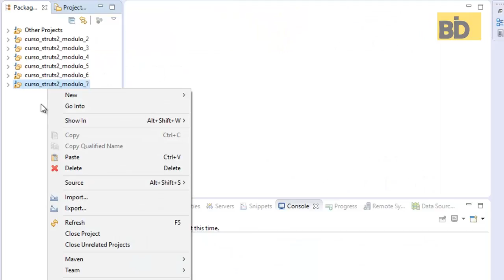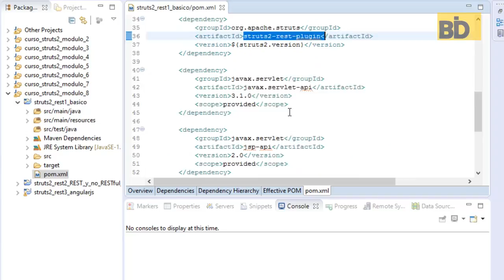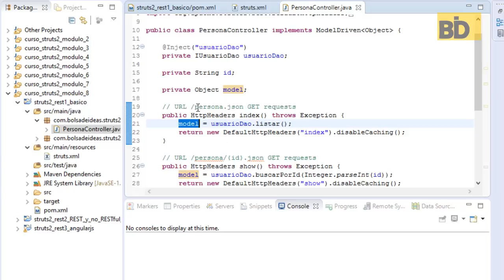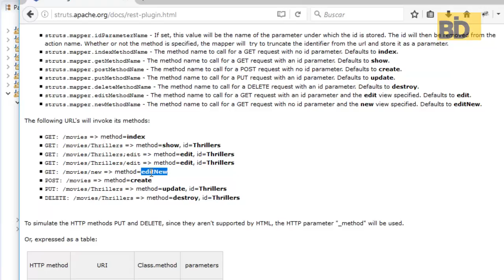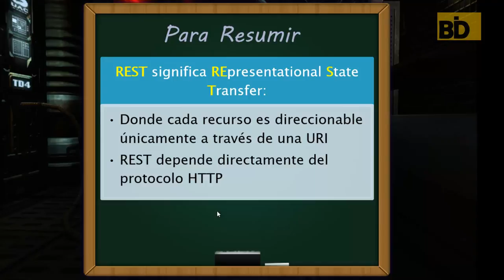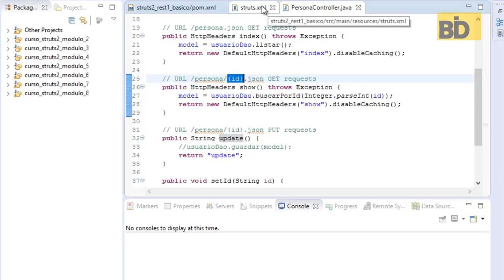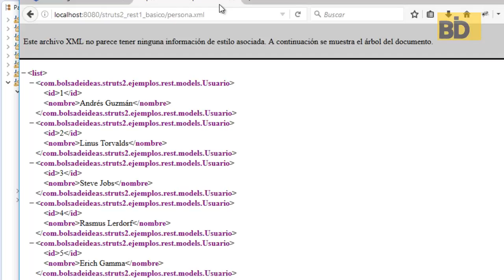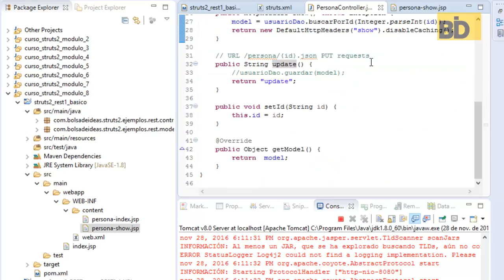Curso Struts 2 - Módulo 8: RESTFUL